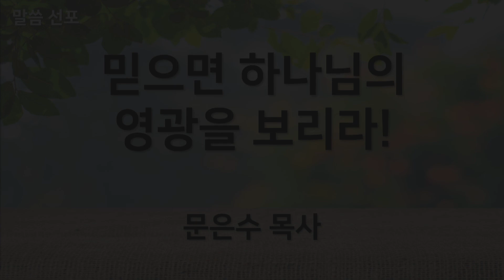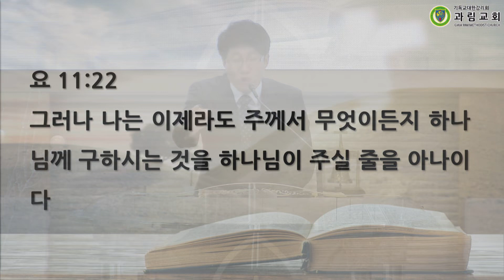2018년 12월 30일 주일 오전 설교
믿으면 하나님의 영과을 보리라!
요 11:38~44, 막 16:15~20
문은수 목사